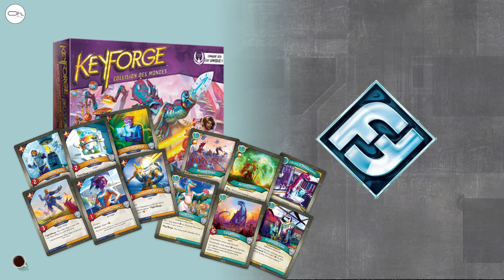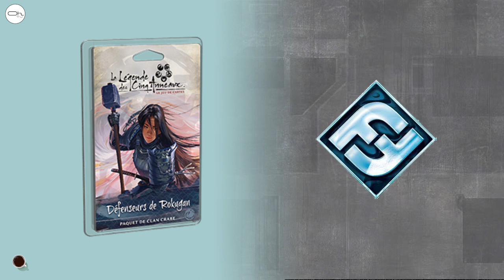Expressoh : Les sorties de la semaine 45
Présentation des sorties pour le 8 novembre 2019
Chapitre
FFG : 00:19
Asmodée : 01:44
Edge : 02:58
Ludonaute : 03:41
Age of Sigmar : 04:37